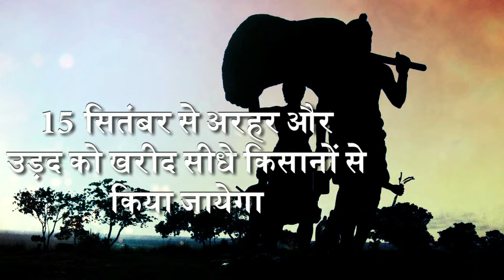PM Modi का किसानों को विशेष त्योफा!